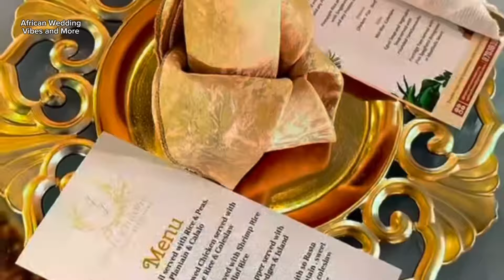Theophilus Sunday Full Traditional Wedding Video| Jamaican Nigerian Wedding